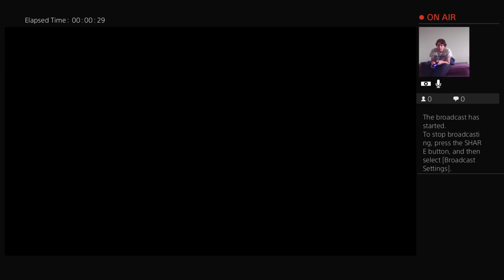Guts and glory ep1! Happy Halloween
hello my name is Dustin Dozer and i'm here to make videos have fun and maybe even make some people laugh.